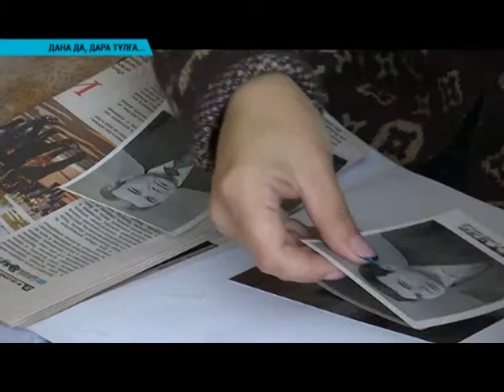Дана да дара тұлға...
Ортамызда  кісілік келбетіне мейірім шуағы ұялаған,  үнемі үлкендік үлгісінен, кінәраты жоқ кішіпейілдігінен, жасандылығы жоқ жайсаңдығынан, айрандай ұйыған адамдық қалпынан айнымайтын жандар көп-ақ. Солардың бірі  жасы жүзге таяған ақсақал — Халам Сүйіншәлиев. Жеңістің 74 жылдық мерейтойы қарсаңында батыр атамен тілдесудің сәті түсті.  Темірдей тәртіп қанында қалыптасқан ақсақал саулығынының сыр бере бастағанына қарамастан  түсірілім тобмызды ақ жарқын көңілмен қарсы алды.